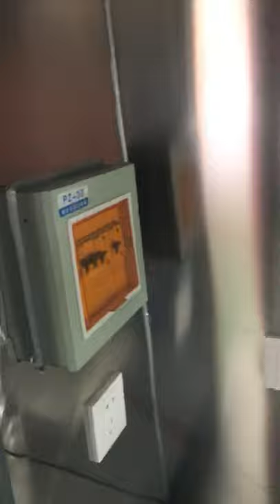Citroen Food Truck Vintage Truck , mobile trailer / truck , DIY own food trailer truck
one of the biggest manufacturer of food trailers and trucks.